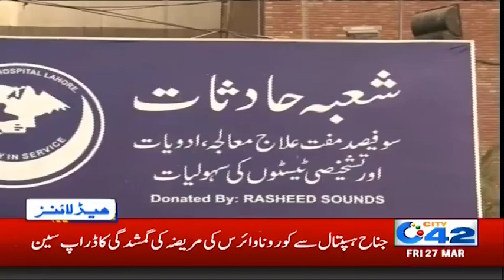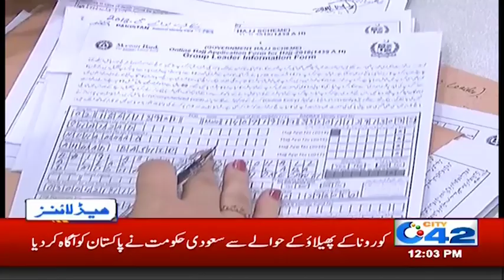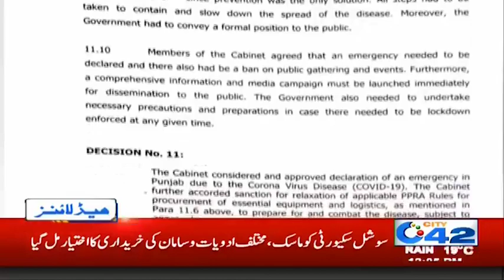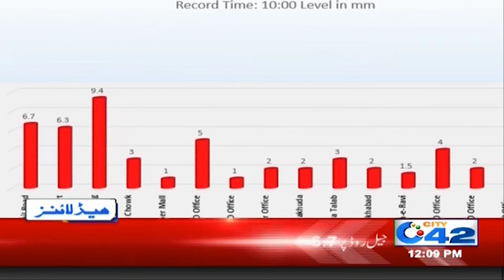Jummah Prayers Banned, Lahoris Alert!! 12pm News Headlines | 27 March 2020 | City 42